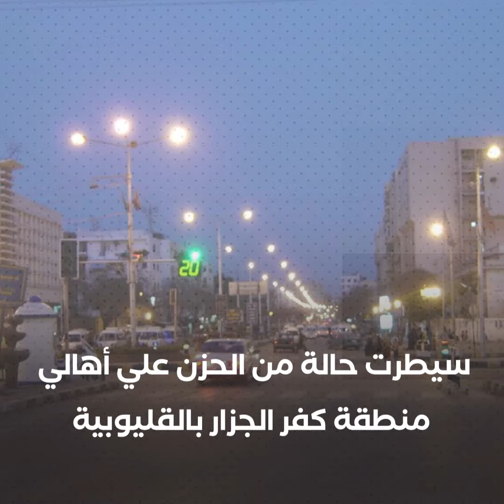خرج ولم يعد.. تفاصيل وفاة طفل عقب انهيار حائط دار مناسبات في القليوبية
سيطرت حالة من الحزن علي أهالي منطقة كفر الجزار بالقليوبية، عقب انهيار حائط متهالك بدار مناسبات قديمة علي الطفل أحمد تامر صلاح، البالغ من العمر 12 عاماً، مما تسبب في وفاته نتيجة جرح في الرأس، وإصابة شخصين تصادف مرورهم بالشارع، جرى نقلهم لمستشفى بنها العام وتولت النيابة التحقيق.